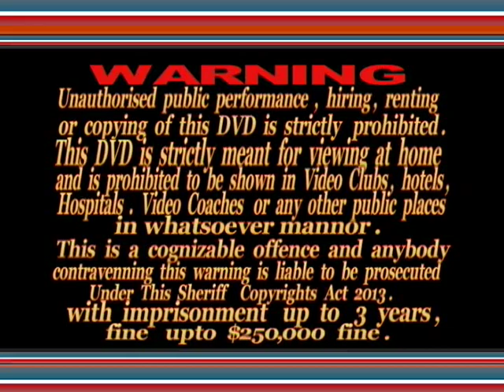FELMAUSA MEDICAL MISSIONS INTERVIEW